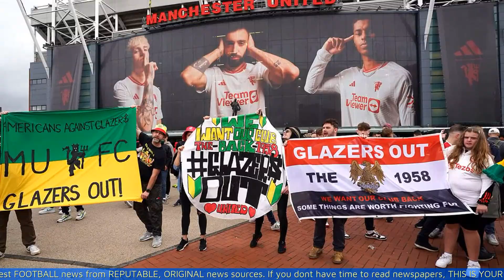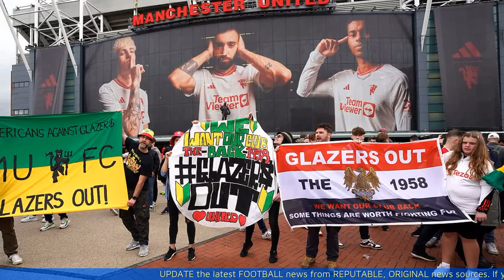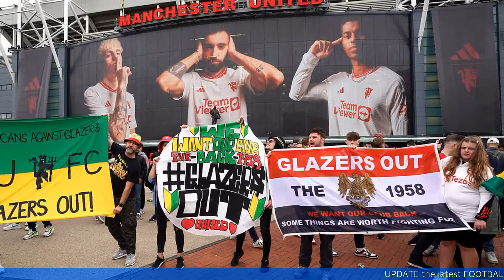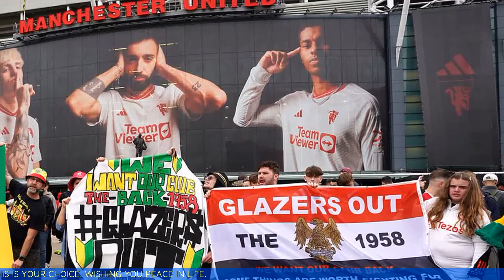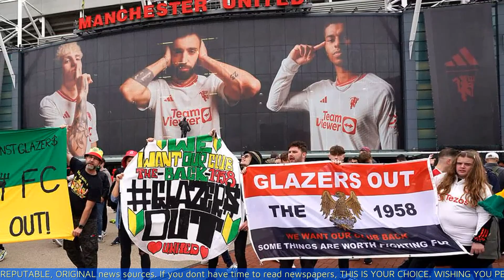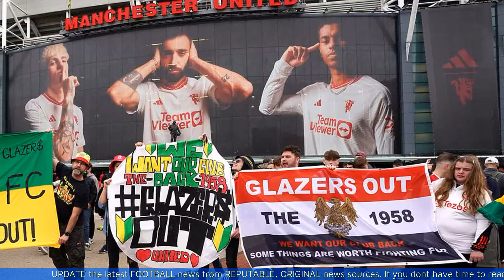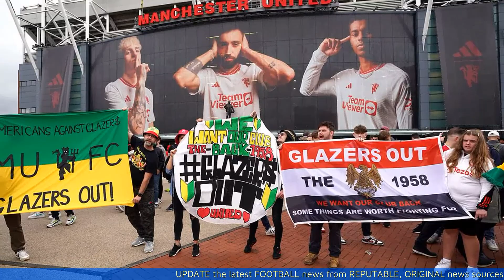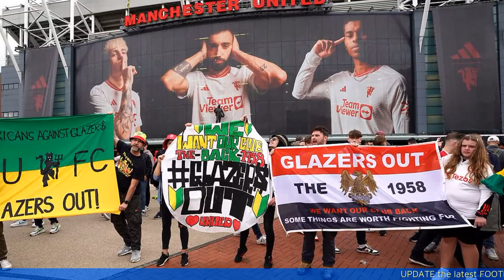Who are the Glazers? How much M.U owners paid for club and why fans are protesting against them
Who are the Glazers? How much Manchester United owners paid for club and why fans are protesting against them,

00:00 Introduction
00:11 Contents